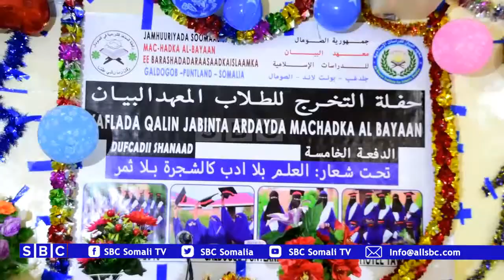MACADKA AL BAYAAN EE GALDOGOB AYAA XAFLAD U QABTAY ARDAY MACADKAAS DHAMEYSATAY